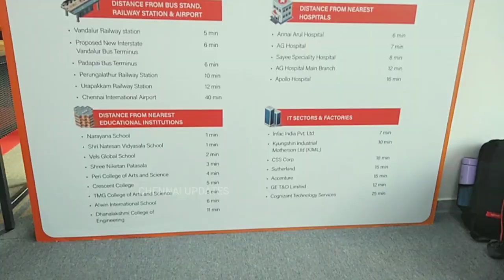Casagrand makes affordable community housing a reality: Launches Casagrand Aria at Tambaram